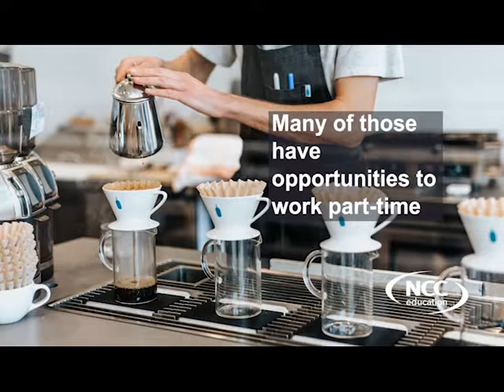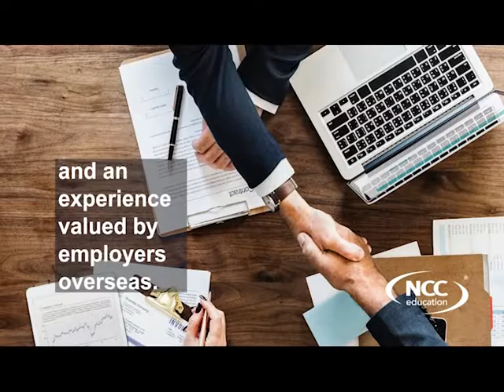Offer Guaranteed Entry to Universities with NCC Education